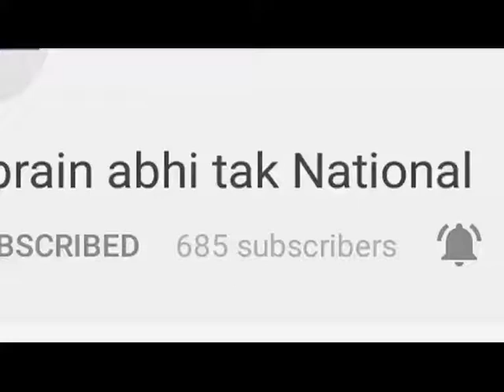सीसीआई ढुलाई विवाद में 23 को होगी बैठक || Khabrain Abhi Tak Live